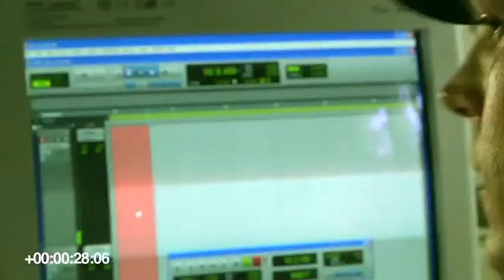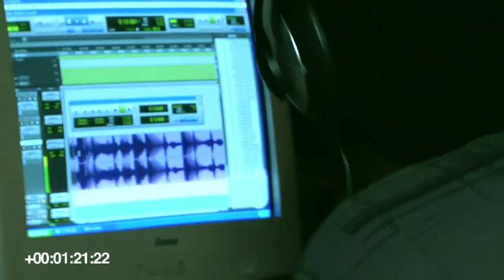Making of PUB ORANGE 2011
Production: ProdFacile
Réalisation: François Georges / Etnum